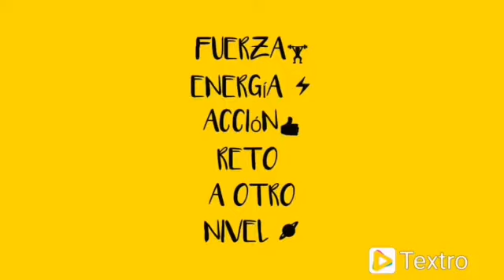A otro nivel. Fuerza💪,energía⚡ ,acción 👍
Video de angelika albornoz